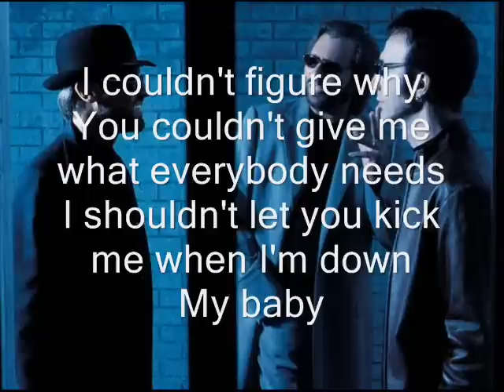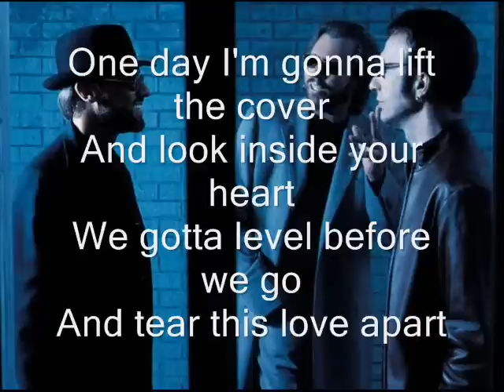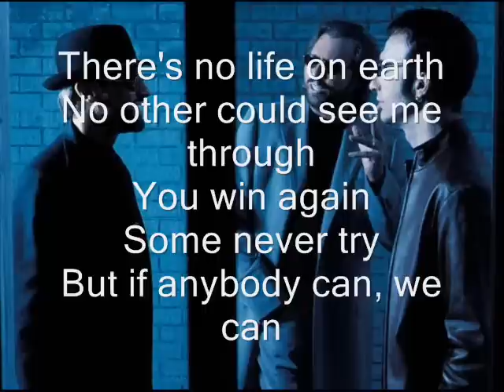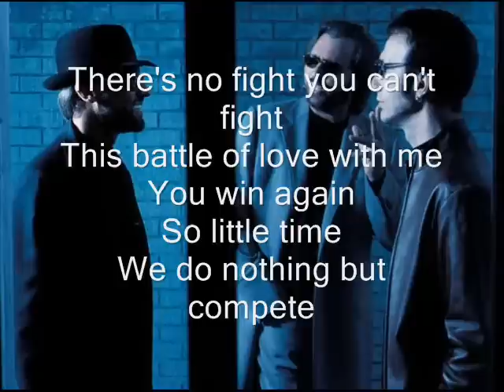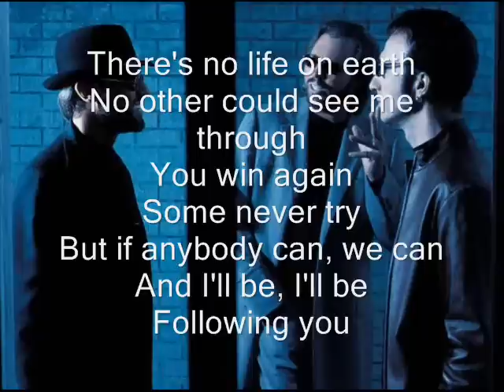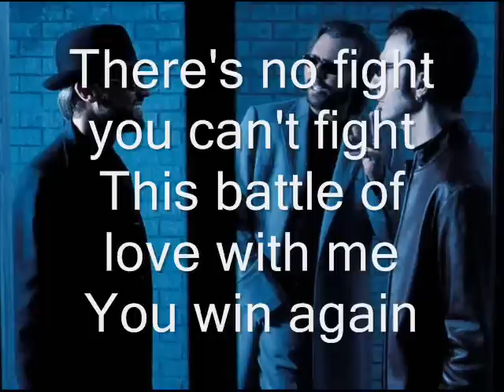The Bee Gees You Win Again lyric!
You Win Again With Lyric!